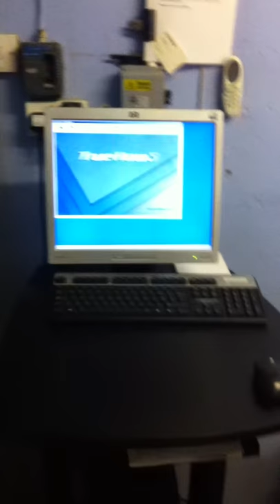2003 Screen PTR4100